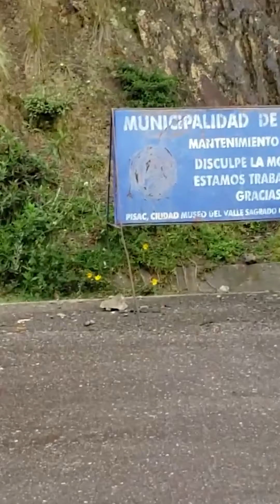🛫🚍PISAQ: El segundo Machu Picchu y aun más GRANDE 😱😲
La cultura Inca se le reconoce a nivel mundial por sus increíbles estructuras arquitectónicas que hoy en día siguen en pie, sus construcciones sobre montañas a más de 2 mil kilómetros sobre el nivel del mar y por su gran imperio que se extiende por toda Suramérica. Y para muestra esta vez visitamos Pisaq, que junto con Ollantaytambo y Machu Pichu forman el circuito arqueológico de Cuzco.